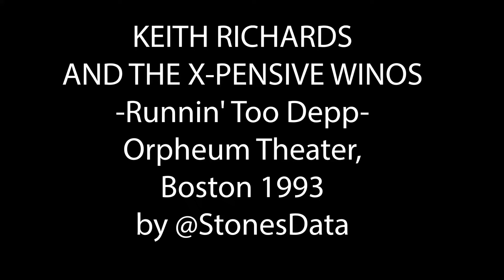ROLLING STONES Keith Richards Runnin' Too Deep live Boston 1993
*Give us a hand and support the ROLLING STONES DATA channel (anything will really help, thanks in advance!)